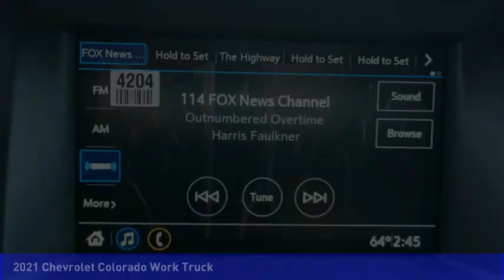2021 Chevrolet Colorado Mooresville NC TR80726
2021 Chevrolet Colorado Work Truck

Don't miss this 2021 Chevrolet Colorado. It's equipped with great features. You'll want to take this vehicle home. Make a great choice today.